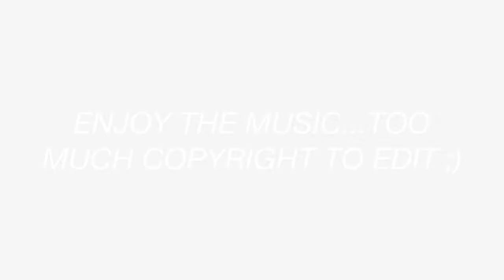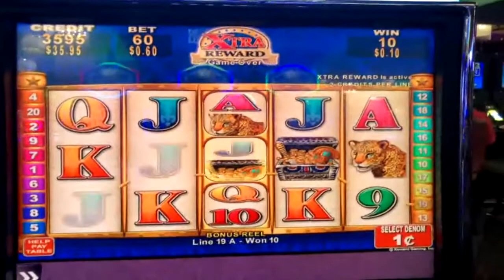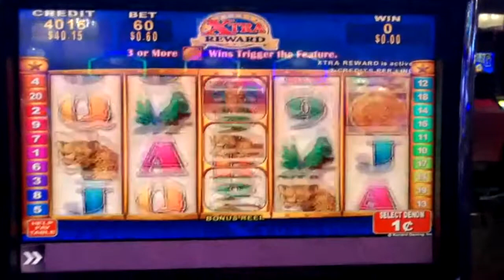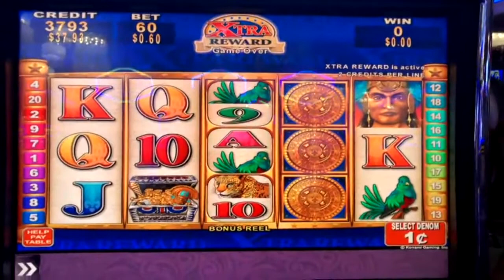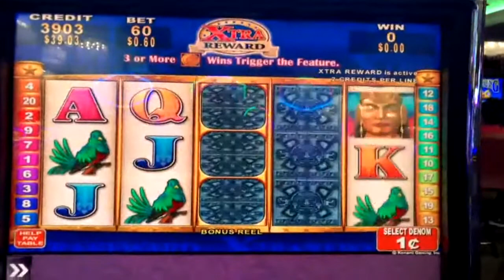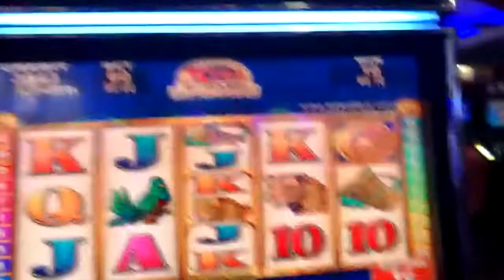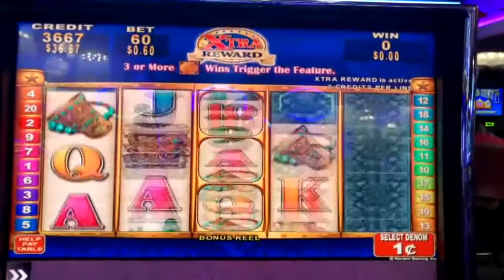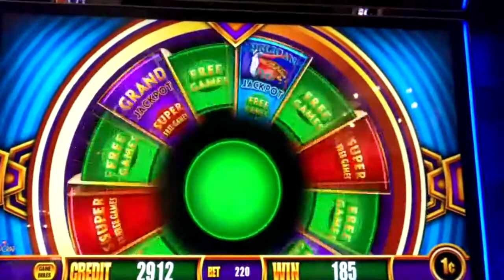MAYAN CHIEF | WONDER 4 TOWER LIVE SLOT MACHINE PLAY in Reno | NorCal Slot Guy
Mayan Chief 1c machine at 30 credits
Wonder 4 Tower 1c machine at 220 credits
at The Grand Sierra in Reno, Nevada.

Mom loves her low betting! Hope you ENJOY the video!

I usually post on my Instagram previews of my wins, sometimes weeks before the video comes out on youtube.

If you want to send any letters or postcards:
43456 Ellsworth St. #3077